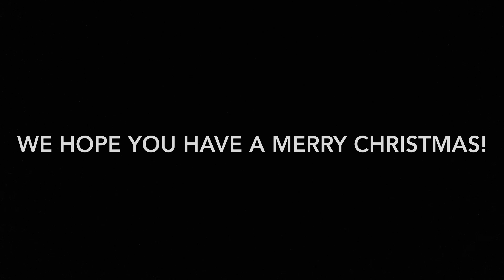Brinsworth KS2 Christmas